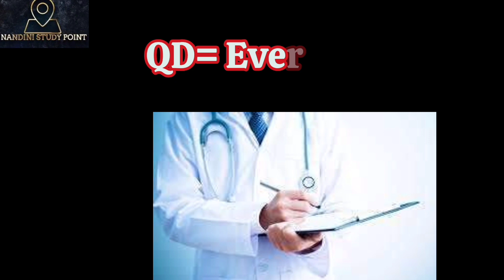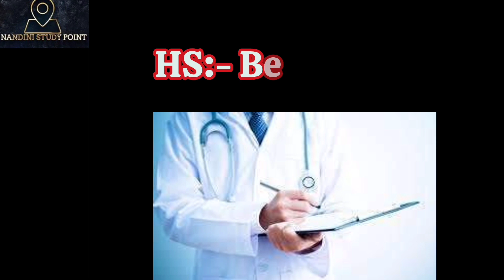How To Read Doctor Prescription | Medical Prescription | Medical Terms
Hi Friend ,

In this video, we dive deep into the world of medical abbreviations, breaking down complex terms into easily understandable explanations. Whether you're a healthcare professional, a student, or simply curious about medical terminology, this video is designed to be your ultimate resource.

From "CXR" to "CBC" and "IV" to "MRI," medical abbreviations are omnipresent in healthcare settings, but deciphering them can be a daunting task. We're here to simplify the process, providing clear definitions, common usage scenarios, and insights into why these abbreviations are used in the first place.

By the end of this video, you'll have a solid understanding of some of the most frequently encountered medical abbreviations, empowering you to communicate effectively in medical environments and enhancing your overall comprehension of healthcare-related discussions.

Don't let medical abbreviations confuse you any longer! Hit play and embark on a journey towards mastering the language of medicine with us. Let's unravel the mysteries together!

The information provided by Nandini Study Point and associated videos cannot be used to make a diagnosis or treat any health condition. This You Tube channel contains general information about medical conditions and treatments.
The information is not an advice, and should not be treated as such. The medical information on this YouTube channel is provided "as is" without any representations or warranties, express or implied

How to read doctor prescription
How to read doctor prescription medical prescription
Medical prescription reading
doctor prescription reading
medical abbreviations list
common medical abbreviations
important medical abbreviations
Davai ke parche ko kaise padhe
most common medical abbreviations
Medical abbreviations
medical abbreviations in english
medical abbreviations and symbols
dvaai ki parchi Dawai ki parchi
दवाई की पर्ची